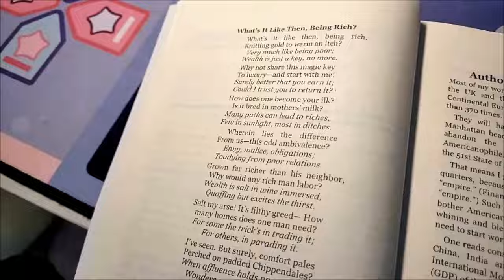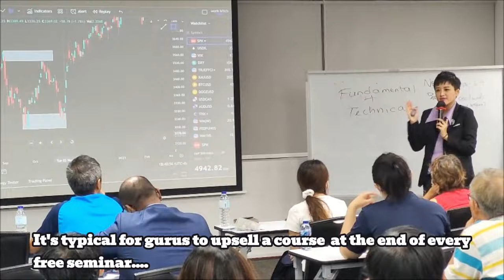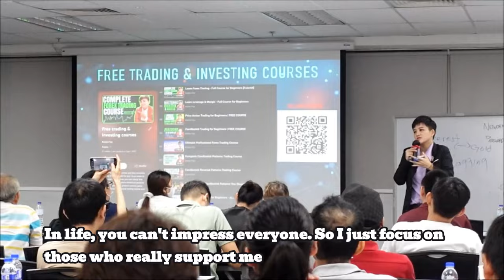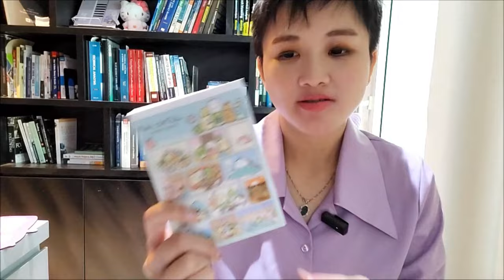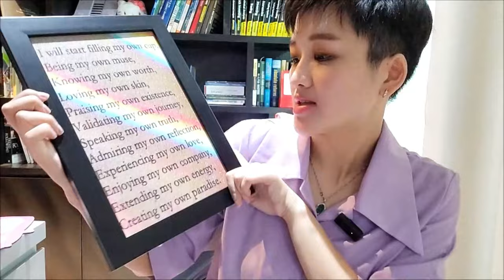Global Macro Trading Seminar: Exclusive Traders Meetup Vlog Singapore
In this exclusive traders meetup in singapore, i will be teaching global macro trading to beginners as well as experienced traders.

To my supporters who came, thank you for coming. Glad to meet many profitable traders that I've helped too. Hope that you'll enjoy this trading vlog and continue to work hard on your forex trading or stock market knowledge.

It does NOT constitute an offer or solicitation to purchase any investment or a recommendation to buy or sell a security. In fact, the content is not directed to any investor or potential investor and may not be used to evaluate or make any investment.

Investing and trading is a high risk activity and should be approached with caution. I am not an attorney, accountant or financial advisor, nor am I holding myself out to be, and the information contained on this Website is for entertainment purposes only and is not a substitute for financial advice from a professional who is aware of the facts and circumstances of your individual situation.

Singapore youtuber profile:

Karen Foo is Singapore trader, investor, financial trainer, author, motivational speaker and international speaker. Her content on Youtube and Tiktok has helped tons of traders around the world to master trading.

Karen is actively involved in speaking at various financial conferences, seminars, expos, workshops and publicly-held events in Singapore, Malaysia, Thailand & Vietnam. She has shared the stage with top investment gurus and CEOs at the various conferences she has spoken at. She is also a TEDx speaker.

Having overcome numerous setbacks in her life, she has gone on to inspire hundreds and thousands of youths, working executives and leaders of various companies with her stories.

Being labelled as the “quietest student and underachiever” throughout her life, she went on to win numerous awards in public speaking contests, traders awards, academic awards & scholarships.

She graduated with a business degree specializing in banking and finance from Nanyang Technological University where she was listed as a featured alumnus. She was also nominated for NTU’s social responsibility gold medal award for her various contributions to charity. While in university, she was already interviewed by Singapore’s national TV, Channel News Asia as a young investor.

She is also the contest judge for numerous public speaking contests held around Singapore, ranging from club level to National level contests. She also represented her university 2 times at a national public speaking competition.

She was also featured in TV, radio, magazines and documentaries for her academic & career achievements. She has also written financial articles for her university newspaper and Singapore’s popular news platform, The Strait Times.

She was voted as the “Best Trading Guru in Singapore” by Traders Awards 2019. She was also given the “Top Popular Analyst in Asia” award by Wikiexpo.

Karen represented her university in a trading competition and managed to rank #1 in a Singapore nationwide Forex trading competition, competing with over 200 traders from NUS, NTU, SIM, SMU & the 5 polytechnics based in Singapore. She was also ranked 10th in a contest organized by FX Street, competing with over 3000 traders from over 20 countries. She was also ranked top 3 in other Asian trading contests.
She is the author of “Fundamentals of Currency Trading”.

Her wide range of experience has also led her to co-author a book, “Turning Ideas into Profit” with 10 other experts and professional speakers. Karen is also a contributing author of an investment book titled “Your Cash Moves”, where all the proceeds are donated to the Singapore Children’s Cancer Foundation.